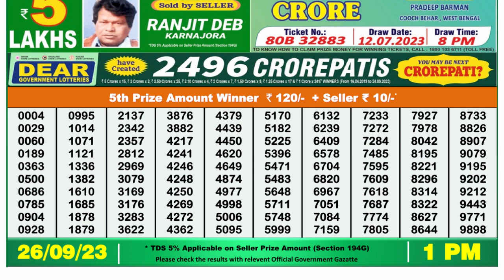Nagaland Lottery Sambad Live 1pm 26.09.23